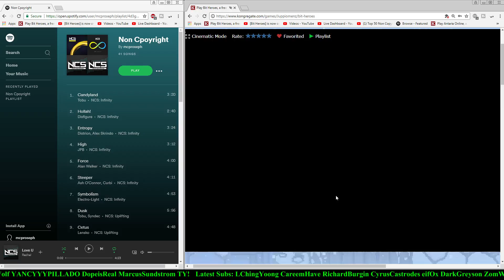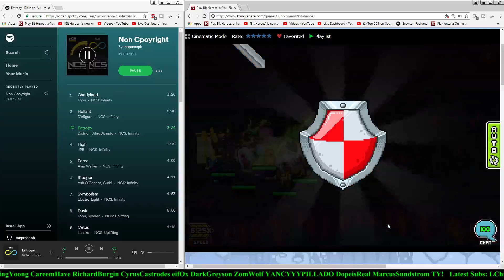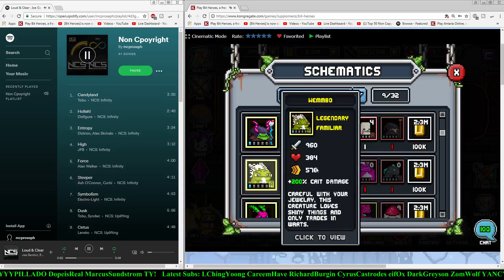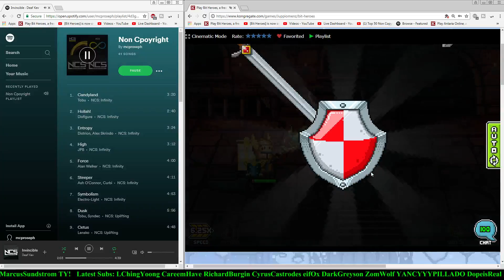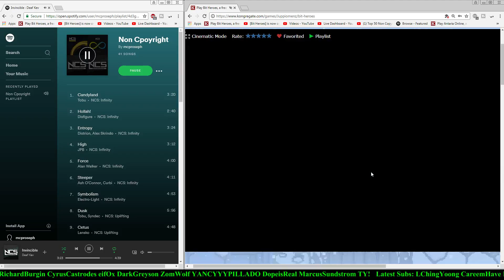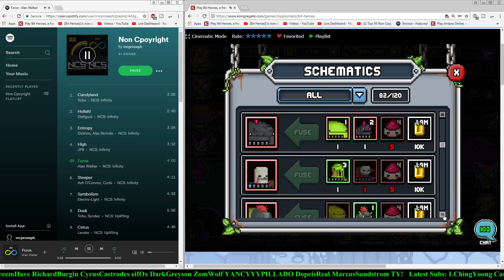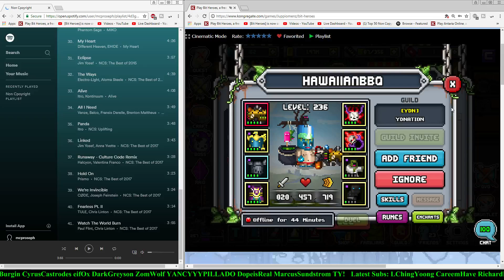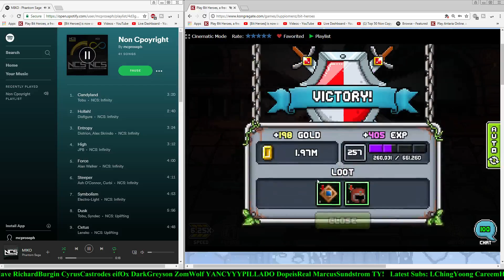[Bit Heroes] Pro Tip: Farm Legendary Familiars Daily!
I am now starting to see the importance of farming multiple Legendary minions of the same kind. Rather it is Wemmbo for healing, or Bobodom for your Tanky needs having Legendary familiars in the Stable is a HUGE bonus!

- Raid Team Assistance
- Custom Emoji added :mcproseph:
- Custom Emoji added :mcpburger:

Division454's channel (Bit Hero Streamer make sure to Sub!)

New Moderator Updates! (See below.)
- Sponsors now have their own rank, they now earn x5 McCoins!
- If McProseph finds a Legendary or better, chat gets 25k.
- At 10 likes, chat gets 10k. At 20 likes, 20k and so on.
- When someone Subscribes to the channel, reward chat with 2500 McCoins.
- If you notice a new name in chat, feel free to welcome them directly with 2500 McCoins.
- Try to limit transactions over 100k (Keep the economy healthy.)
How can I become a Moderator? - McProseph hand selects each Moderator, simply be positive and enjoy the stream, McP will handle the rest :D

Lets game into the New Year! Happy 2018 Heroes!

Use !McCoins to check your stash, and save your coins to bid on high level players during the stream!

Use !flipcoin 100 to wager McCoins and possibly win BIG!

Discord Chat (Come find a top 100 GvG Guild!)